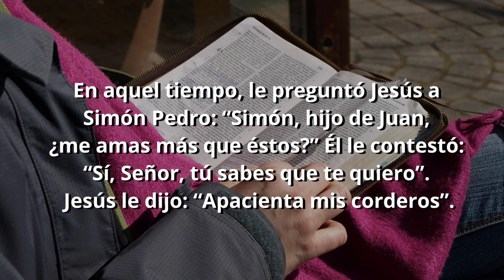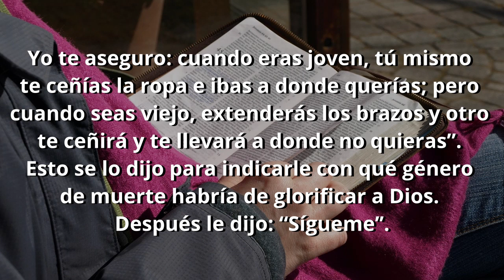1 MINUTO CON EL EVANGELIO (Viernes 29 Mayo 2020)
Lectura del Santo Evangelio según San Juan correspondiente al viernes 29 de Mayo del 2020